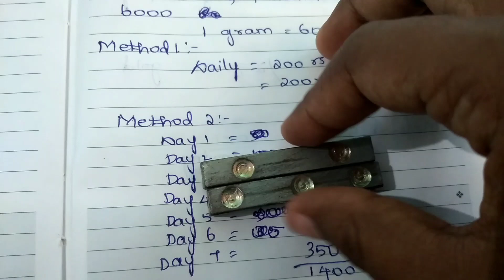one month-one gram gold coin saving challenge|மாதம் ஒரு கிராம் தங்கம் வாங்கலாம்gold